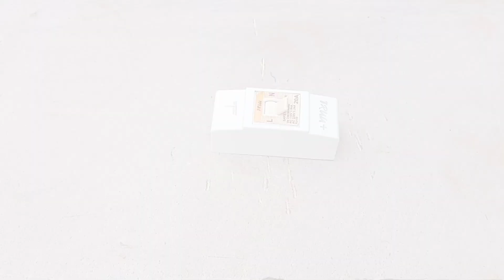Extreme Effect: Knife Cleaver smashes all objects. | By as Technician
Hello
this is our new video in this video we showed we Smashes all the objects with Knife Cleaver
Keyboard
LED bulb
Air Color Motor
Mobile Charger
Wi-Fi Router
Cassette Recorder
Speaker